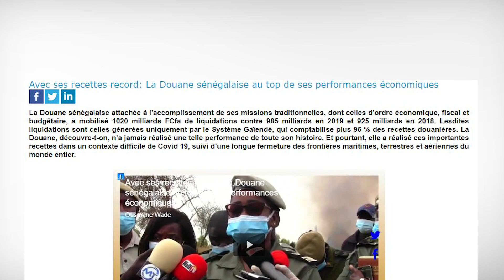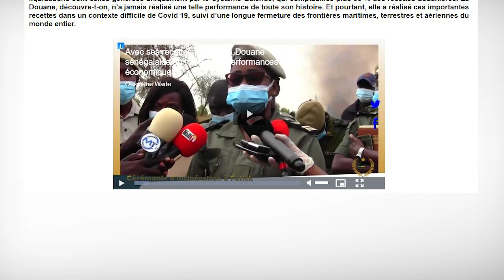Avec ses recettes record La Douane sénégalaise au top de ses performances économiques